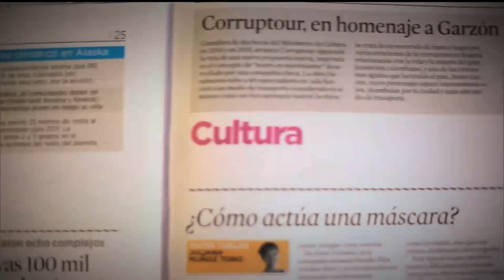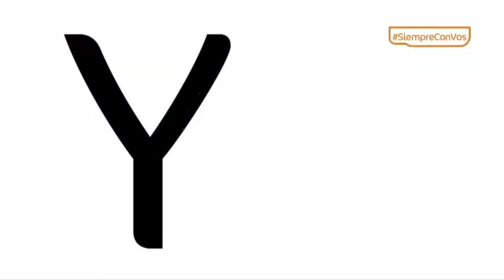Inteligencia emocional [Parihueliando con vos] Telemedellín